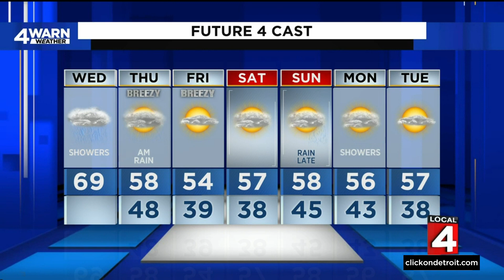Metro Detroit weather forecast Oct. 12, 2022 -- Noon Update